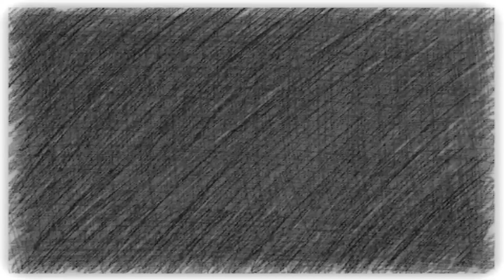Day #4 | Dream House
Hello guy's, Happy 2022.

Ito po ang Day #1 ng aming Dream House 🏡.

Dito ay masusubaybayan po natin ang paggawa ng aming munting tahanan mula umpisa hanggang sa matapos.

Dito din po natin pag uusapan kung magkano ang aming ginastos sa bahay nitong  year 2022.